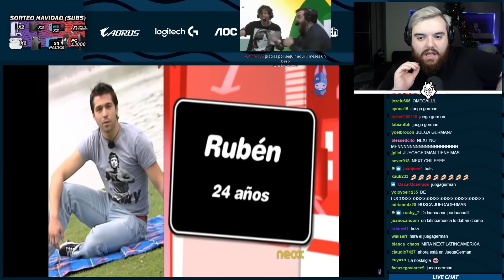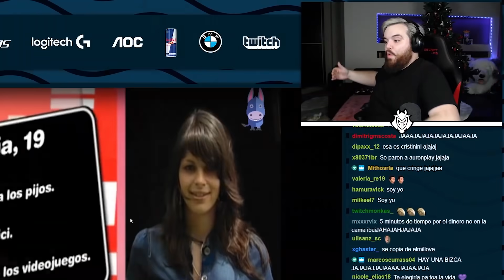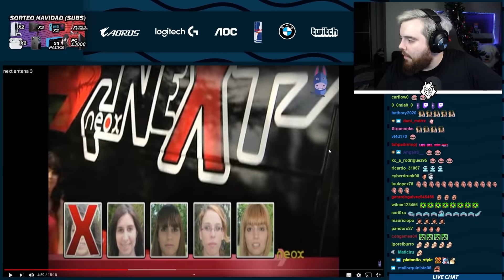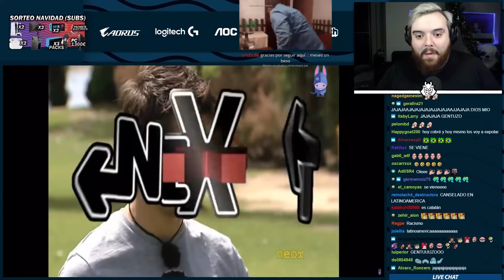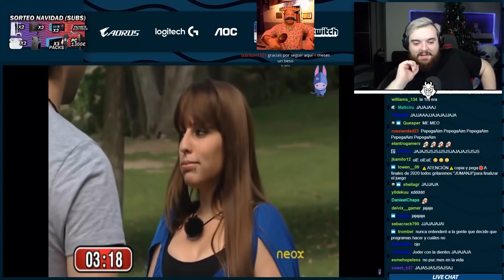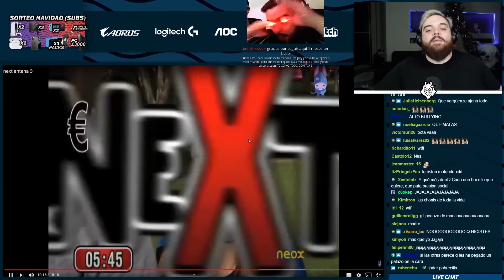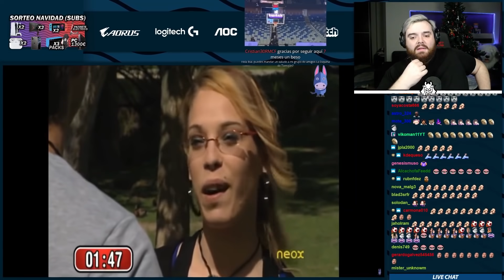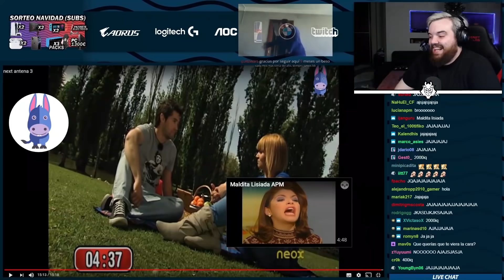''PERO BUENO, ¡GENTUZO!'' | REACCIONANDO A NEXT #2